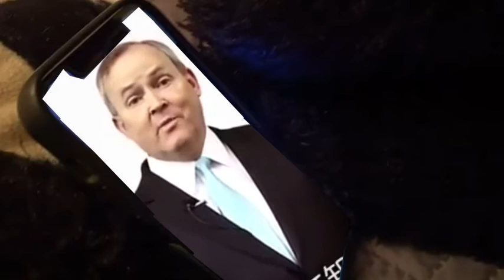[YTP] ham and cheese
A Little Suprise from our friend dip